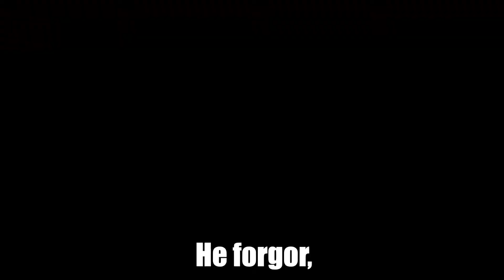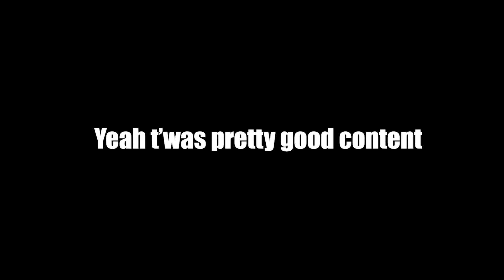I feel like, a ninja turtle... (Call of Duty Funny Moments)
Good video, instead of frogs, ninja turtles, wow guys what a gamer video!